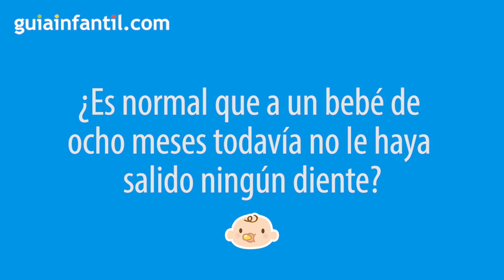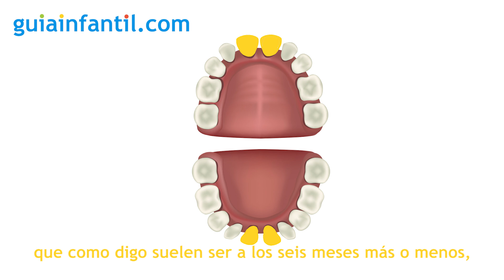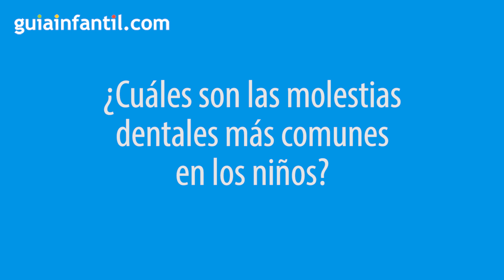Cuándo les empiezan a salir los dientes a los bebés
¿Cuándo le saldrán los primeros dientes a mi hijo? ¿En qué orden? ¿La dentición produce fiebre? La salida de los primeros dientes del bebé es un momento muy esperado por los padres, ya que es un síntoma de que el niño está creciendo. Por eso, hablamos con la odontóloga Conchita Curull, directora médica de la Clínica Curull, para resolveros las cuatro dudas más frecuentes sobre los primeros dientes de tus hijos. 😬

- ¿Es normal que a un bebé de ocho meses todavía no le haya salido ningún diente? (00:10)
- Orden de salida de los dientes de leche del bebé. (00:54)
- ¿Cuáles son las molestias dentales más comunes en los niños? (02:41)
- ¿Cómo evitar las molestias de los primeros dientes en los bebés? (03:20)

En el siguiente enlace te contamos los 10 mitos de los dientes de niños y bebés:

En Guiainfantil.com podrás consultar más información sobre la salida de los dientes de leche y las definitivas de los niños: